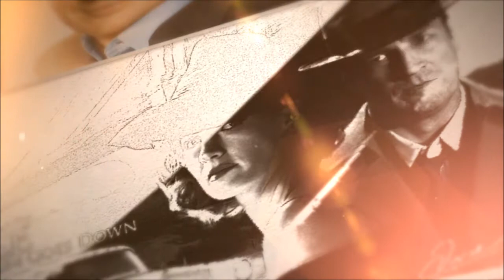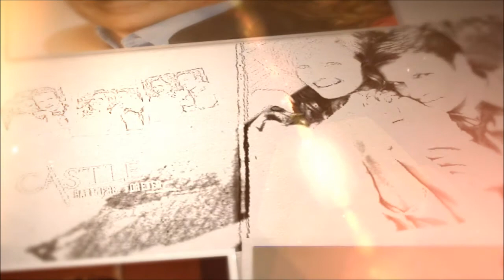A Brush Of Love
Big fan of the tv show castle..So I made this short clip
Made With Adobe After Effects CS6